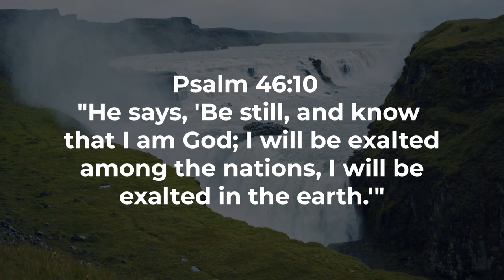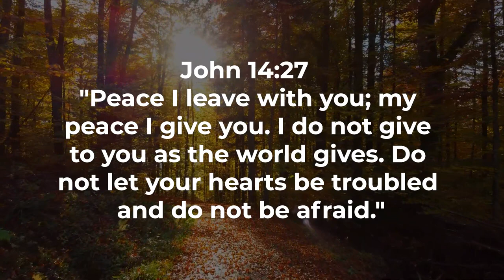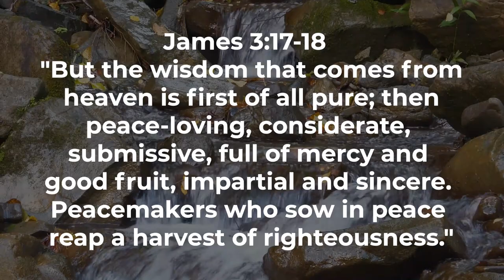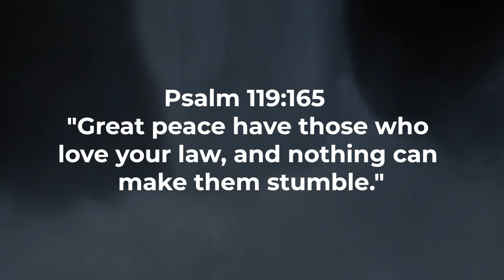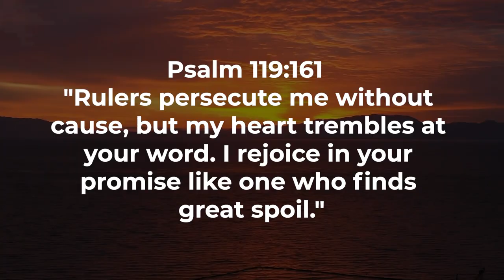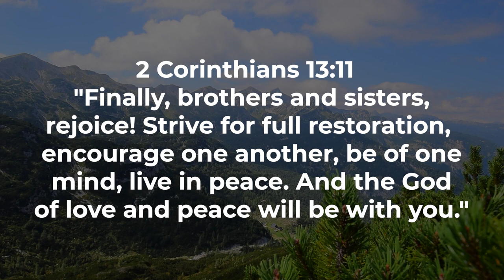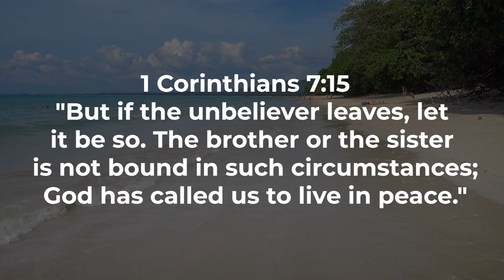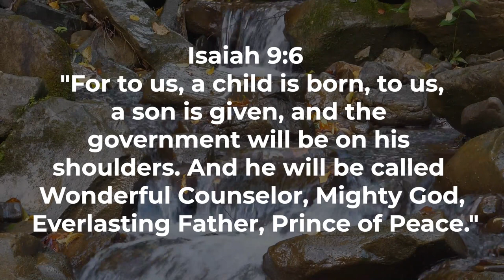Peaceful Living Embracing Tranquility in God's Word Scriptures and Worship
Welcome to a transformative journey through "Serenity Scriptures: Embracing Tranquility in God's Word." In this enlightening video, we dive into the rich tapestry of the Bible, exploring verses that offer profound insights into the divine peace that transcends understanding.

Psalm 46:10 sets the tone for our exploration, inviting us to "be still and know" the tranquility found in God's presence. Matthew 11:28-30 echoes the call to find rest in Christ, unveiling the soothing balm of His teachings for peaceful living.

As we delve into Isaiah 26:3 and Philippians 4:6-7, we discover the scriptural guidance for navigating life's storms with inner calm and reliance on the peace that surpasses all understanding. John 14:27 assures us of Christ's gift of peace, a divine inheritance for those who trust in Him.

Proverbs 14:30, Psalm 23:1-2, and Psalm 4:8 offer additional insights into the biblical principles of peaceful living, emphasizing the tranquility that comes from trusting in the Lord. Join us in exploring John 16:33 and Psalm 34:14, where Jesus' words and divine promises provide solace and assurance in the midst of life's challenges.

Romans 15:13 and Colossians 3:15 celebrate the transformative power of God's Word, infusing our lives with hope and joy. James 3:17-18 and Isaiah 32:17 conclude our exploration, highlighting the connection between wisdom and tranquility found in the scriptures.

Experience the soothing balm of divine peace as we navigate through scripture, unlocking a deeper understanding of tranquility in every chapter.